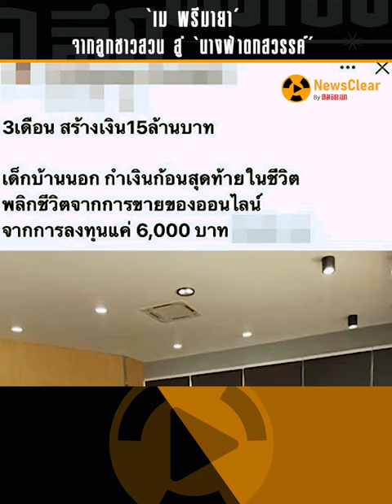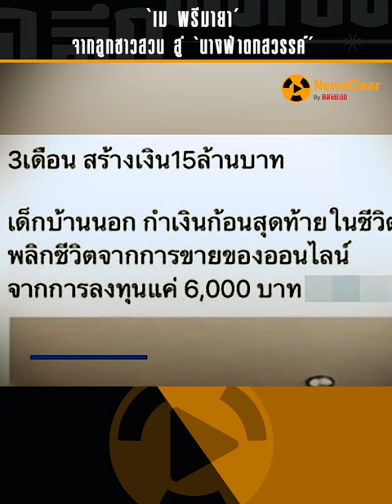’เม พรีมายา’จาก ลูกชาวสวน สู่ ‘นางฟ้าตกสวรรค์’ | EP. 23 | NewsClear_ประเด็นร้อน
เปิดประวัติ”เม พรีมายา”จากลูกชาวสวน สู้”นางฟ้าตกสวรรค์” หลังเปิดบริษัทขายอาหารเสริม ชักชวนประชาชนลงทุนขายฝันเกินความเป็นจริง